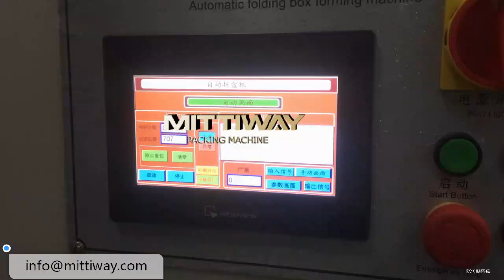Cosmetic carton forming，carton former machine，tray erector machine，automatic tray former machine